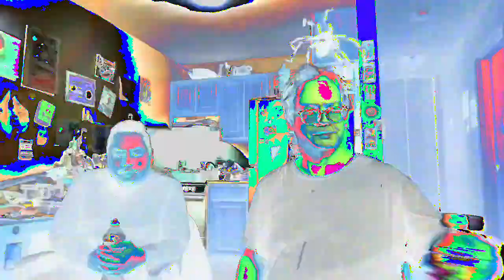[EPILEPSY WARNING] Movie 23 02 21 21h01m29s *Photosensitivity Warning*